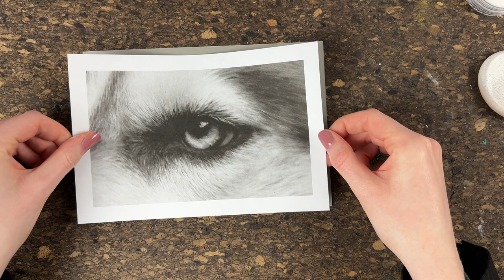Dog eye drawing - Tutorial - deutsch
Heute möchte ich mit euch ein Husky Auge zeichnen. Viel Spaß!
Meine Materialien findet ihr weiter unten.✨

Werbung, wegen Markennennung, unbeauftragt
Alle gezeigten Produkte sind selbstgekauft

Verwendete Produkte

Stifte:
Faber Castell Polychromos 120er

Radierer:
Knetradiergummi (Faber Castell)
Radierstift "Perfection 7056" Faber Castell
Elektrischer Radiergummi Marke tenwin (von Amazon)

Papier:
Clairefontaine "Paint on" Farbe grau (zugeschnitten ca. A5)

Spitzer:
Derwent manueller Schreibtisch-Spitzer

Sonstiges:

PanPastel Farben - weiß

Kamera: iPhone 13 Pro Max
Mikrofon: Comica Wireless CVM-WS50

00:00 Intro
00:20 Skizze
01:07 Augen
01:35 Fell
04:26 Ergebnis
04:30 Outro